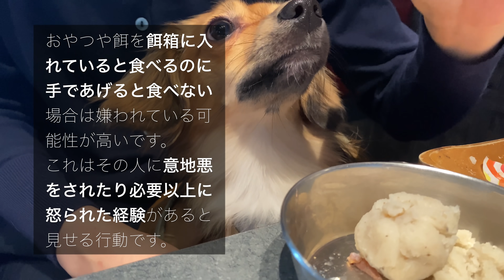犬が心の底から嫌いな人にしか見せない行動【犬 行動 意味 嫌い 苦手】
嫌われていても無理矢理距離を詰めることはやめましょう！

■自己紹介
名前：こたろう
性別：男の子
犬種：チワックス
生年月日：2020/05/23

犬 犬との生活 犬との暮らし 行動 意味 嫌い 苦手